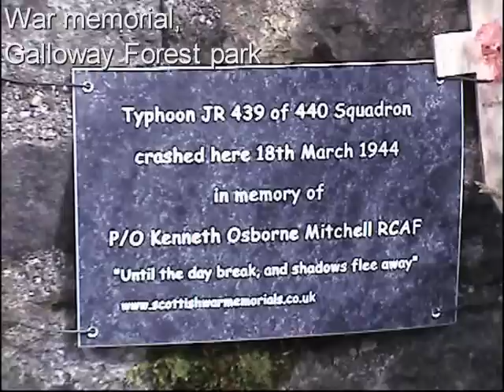A Glimpse of Galloway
Miscellaneous footage from a recent holiday in Dumfries and Galloway, S.W. Scotland